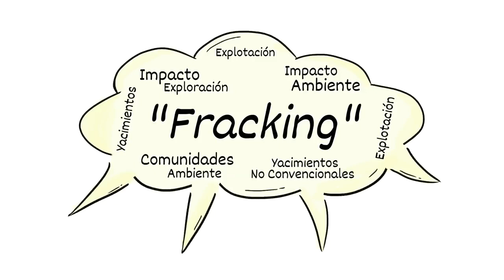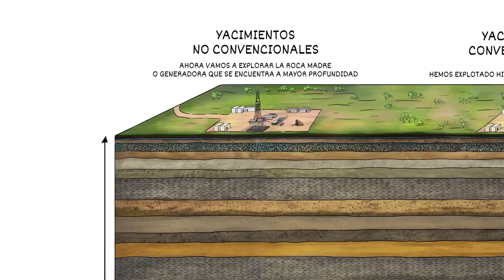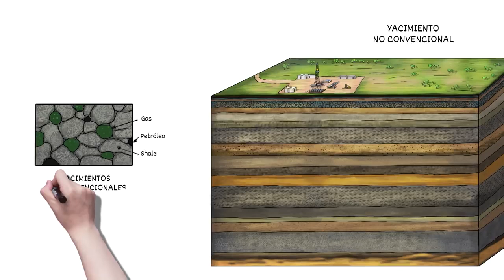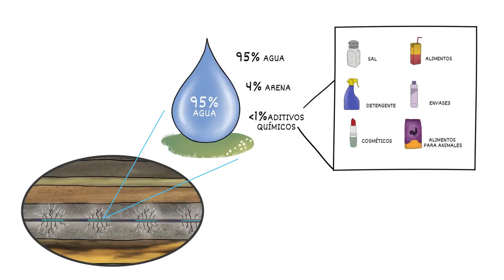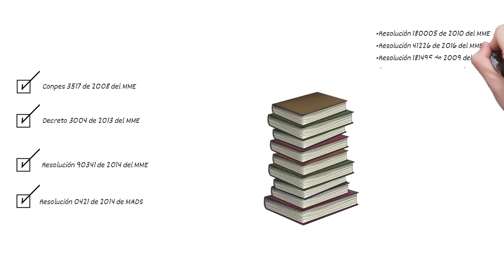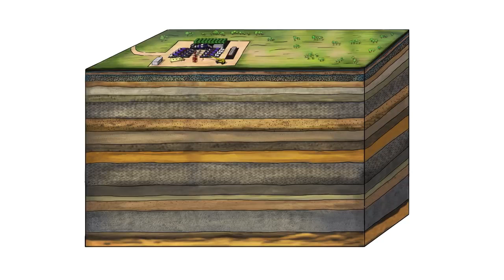Fracking: ¿por qué es un debate que debe interesarnos a todos?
¿Qué es?, ¿cómo se hace?, ¿cómo nos beneficiamos? Este video puede responder algunas de tus dudas sobre el fracking.